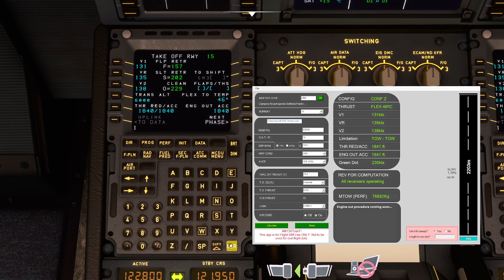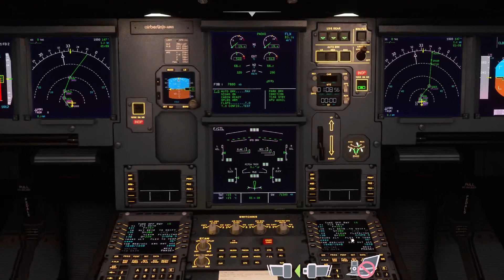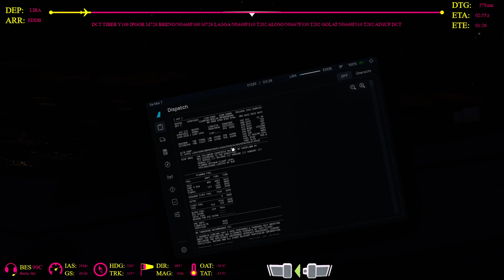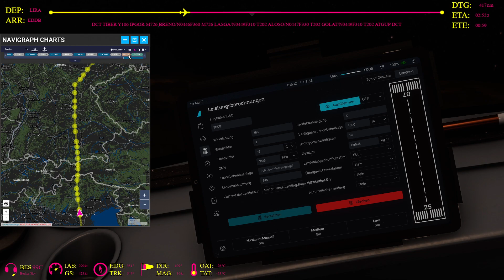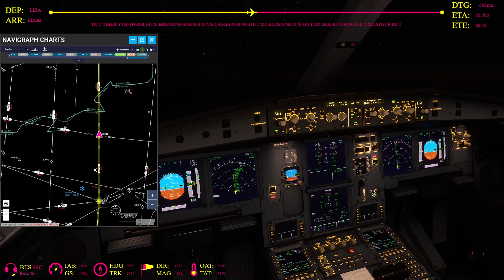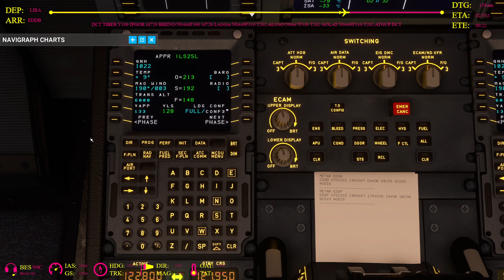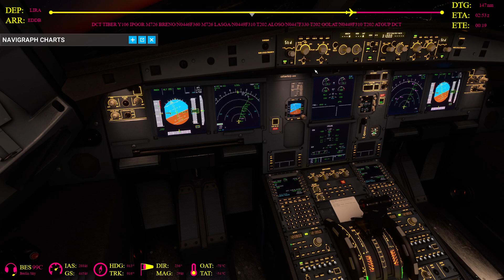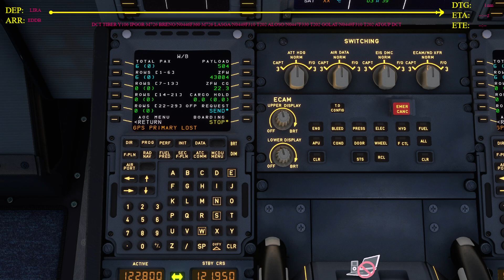Berlin Sky Airline /// BS9901 /// Ciampino / Berlin - Brandenburg /// A20N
Ein schöner Flug mit Sonnenaufgang in Berlin

Zum Aufklappen, unten auf: MEHR ANSEHEN klicken